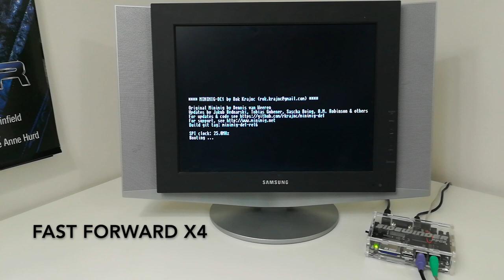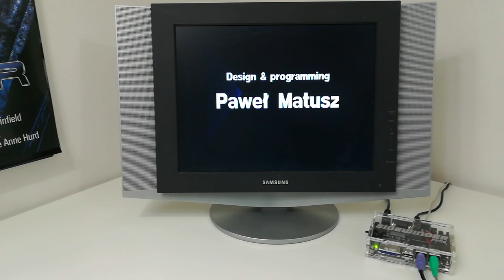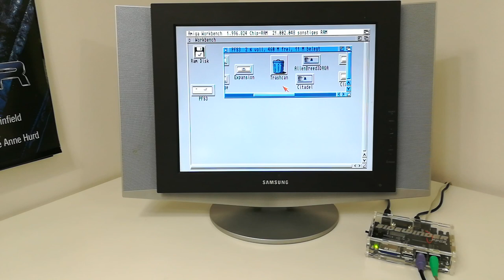Testing the Sidewinder Amiga FPGA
Sidewinder Amiga FPGA in acrylic case

Amiga OCS/ECS/AGA, 32Mb, SD-Card
RGB and VGA video output